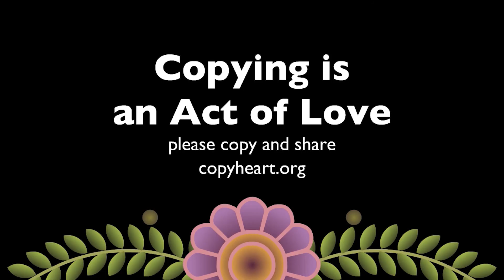16 THIS LAND IS MINE - NINA PALEY